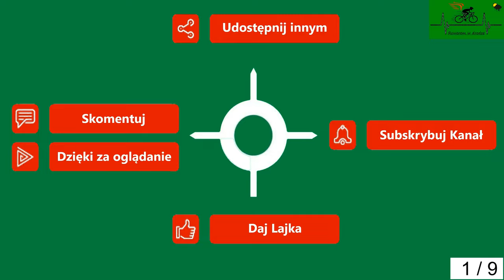Mirosławice Brojce Przybiernowo cz. 1 droga powiatowa wiosna